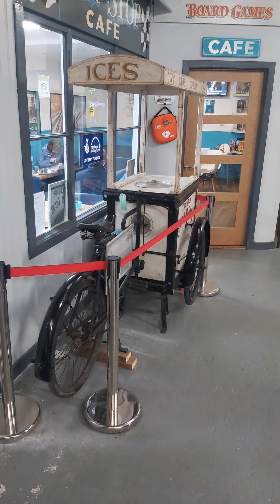Stills From Sunday